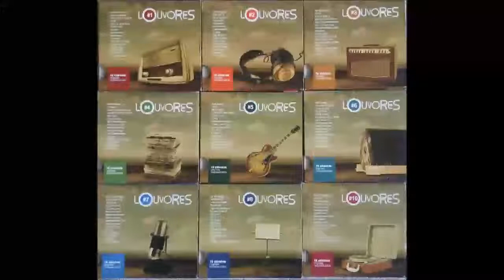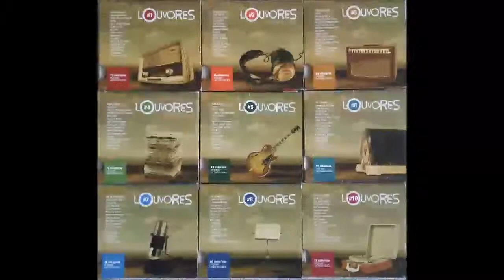LOUVORES INESQUECÍVEIS 08 - Som Maior - Deus tem um Plano